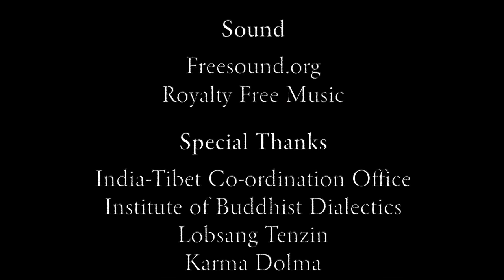A diary from monastery: Documentary Film on Tibet Monks in Dharamshala